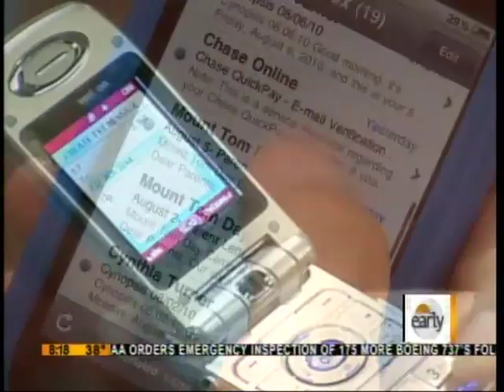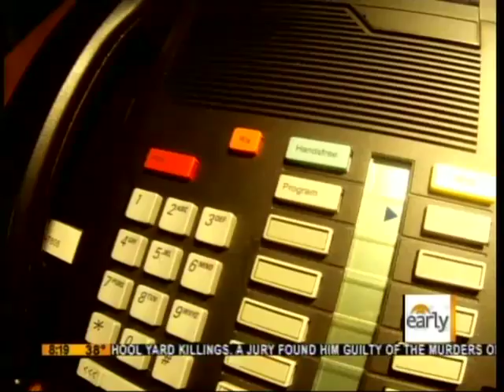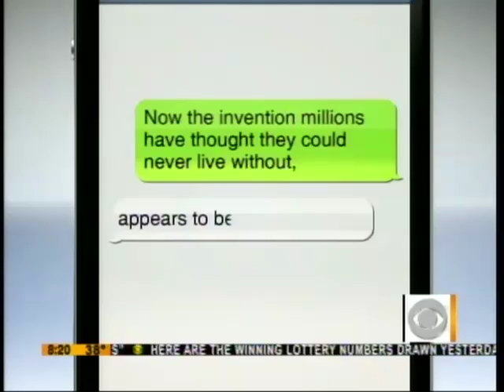The Early Show: Is the Telephone Obsolete? (CBS)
The Early Show tackles whether the telephone is obsolete, with Newsweek's Jessica Bennett.